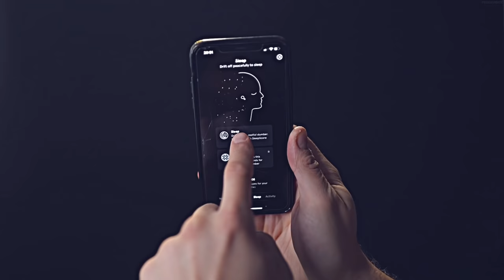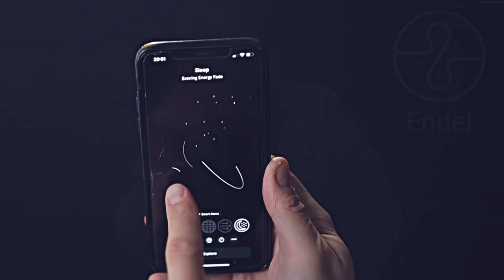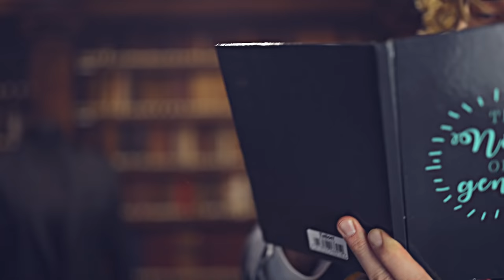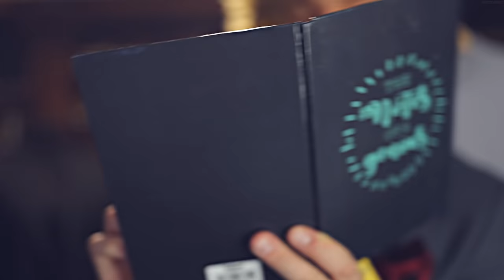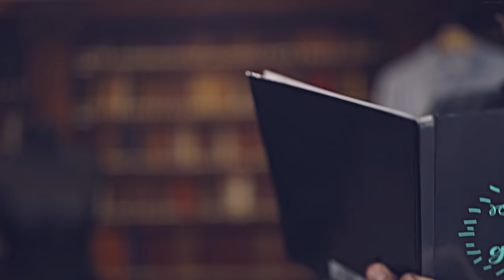Lightspeed Tailor Measuring You & Suit Fitting [ASMR]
The first 100 people to download Endel will get a free week of audio experiences! Enjoy!

“Rogue Group, use your harpoons and tow cables."

FRED 🙌🏻